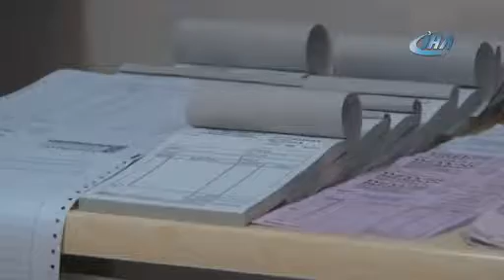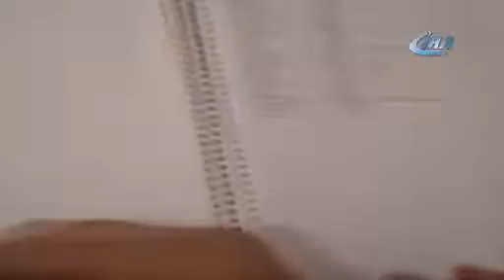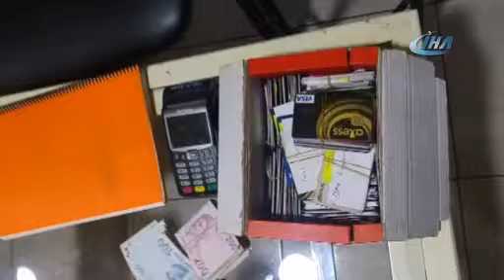TEFECİLİKTE 16 TUTUKLAMA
Diyarbakır merkezli 8 ilde düzenlenen operasyonda gözaltına alınan 34 şüpheliden 16’sı tutuklanarak cezaevine gönderildi. Şahıslara ait 10 banka hesabına el konuldu.